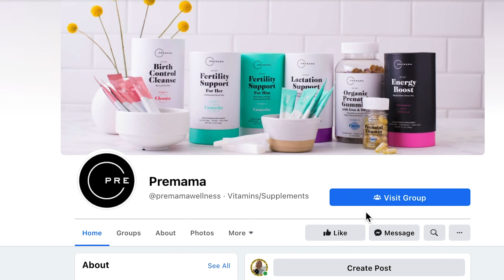How to Reduce Stress and Have a Positive Mindset When Trying to Conceive and Get Pregnant (2021)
Stress and cortisol levels impact your body and your hormones if you're trying to conceive and get prengnant. In this video, Kaleigh dives into WHY it's important to reduce your stress AND several ways you can lower stress and stay positive while trying to conceive.

The Premama Wellness team is excited to be a part of your journey and want to support you in every way that we can.

Timestamps to help guide you through the video:
00:00 Introduction
01:14 Why staying positive is good for your health
04:29 Why it's important for your baby
06:06 How to reduce stress
08:30 Learn more about The Journey to Motherhood Facebook groups

To shop and learn more about Premama Wellness visit the weblink

Related videos we think you'll love!

We'd also love to invite you to join our virtual communities below!